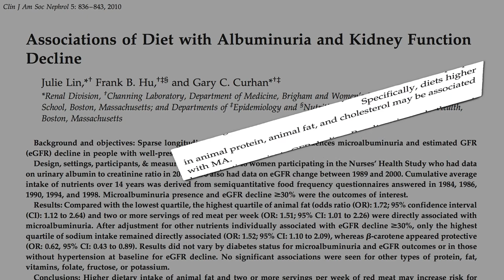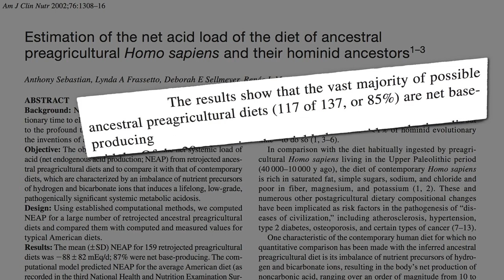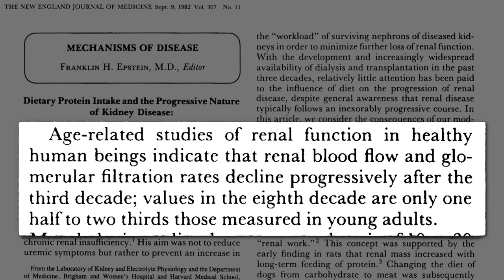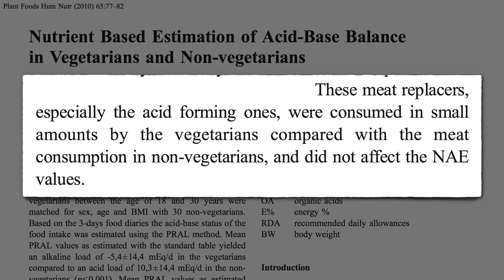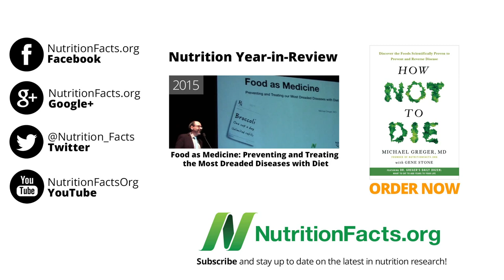Protein Source: An Acid Test for Kidney Function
Dietary Acid Load is determined by the balance of acid-inducing food, such as meats, eggs, and cheeses, offset by base-inducing (“alkaline”) foods, such as fruits and vegetables.

I was surprised to learn how powerfully diet can affect kidney function and structure. Some of the latest in my kidney series include:

Aren’t some plant foods acidic though? Check out the chart in my video How to Treat Kidney Stones with Diet

Any way to test to see how acid-forming your diet is? Yes—and it’s fun! See Testing Your Diet with Pee & Purple Cabbage

Have a question for Dr. Greger about this video? and he'll try to answer it!

Image Credit: Hey Paul Studios via Flickr, Pongsak Kaewmanaprasert, Acha Yhamruksa, Sommai Larkjit, Anna Liebiedieva, and Rob Marmion via 123rf, Bambo, OpenPics, PublicDomainPictures, and Lebensmittelfotos via Pixabay, Gajda-13 Fir0002, and Snufkin7 via Wikimedia Commons.